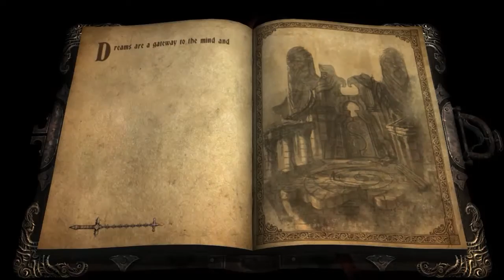Castlevania: Lords of Shadow - Stage 15 (The Three Towers)